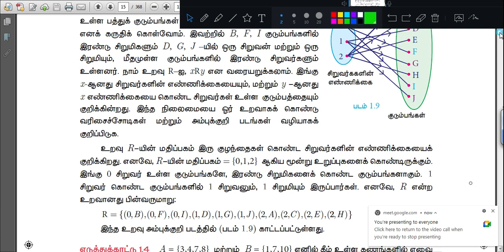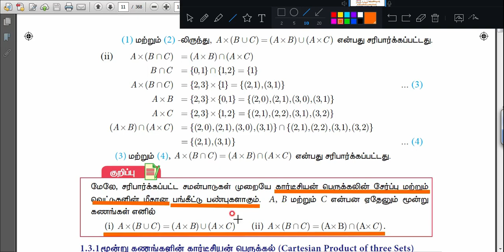10th Maths | GOOGLE MEET CLASS 4 | Relations and Functions| Example 1.2&1.3